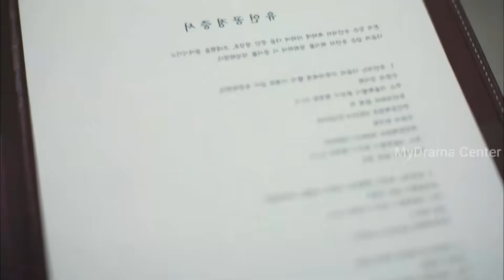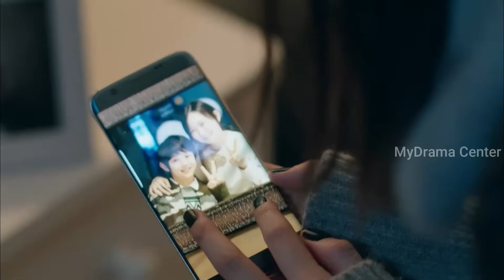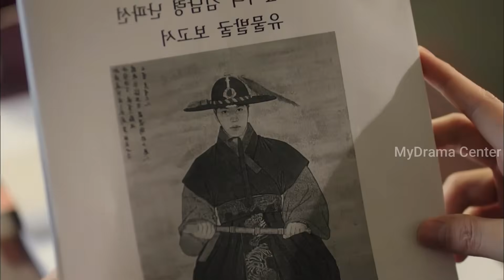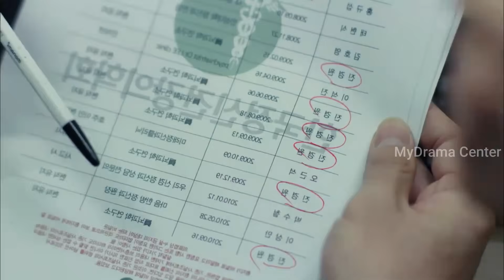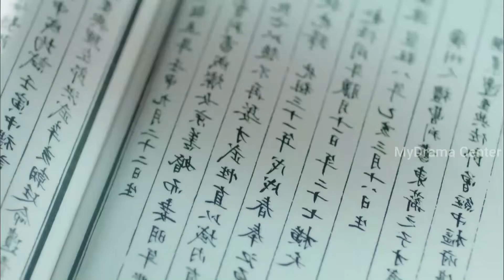LEGEND OF THE BLUE SEA Episode 13 | Malayalam Explanation | MyDrama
EPISODE 13 | Legend of The Blue Sea | Malayalam Explanation | MyDrama Center

The Legend of the Blue Sea
South Korean television series
 starring :Jun Ji-hyun and Lee Min-hoo
 Developed by :Park Young-soo (SBS  Drama)
Written by :Park Ji-eun
Directed by : Park Seon-Ho
Country of origin: South Korea
Original language : Korean
No. of episodes: 20
 Original network :SBS TV

This Story Inspired by a classic Joseon legend from Korea's first collection of unofficial historical tales about a fisherman who captures and releases a mermaid, this drama tells the love story of a con-artist and a mermaid who travels across the ocean to find him.